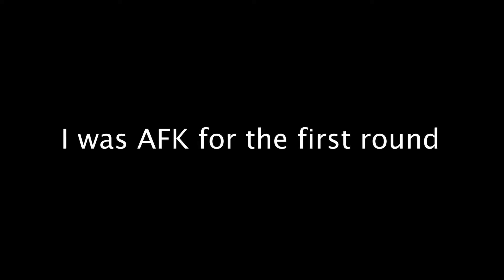Among Us But You Can't Speak (MUTE) - Challenge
I played a game of Among Us with the challenge that couldn't say anything in Among Us! Find out if I won the challenge or not by watching the whole video.